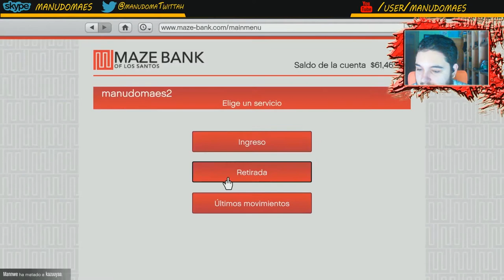TAG Gamer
Espero que os mole y perdon por ese pequeño ruido molesto del microfono pero ahora mismo es lo unico que tengo.